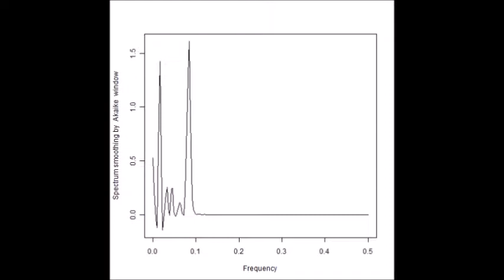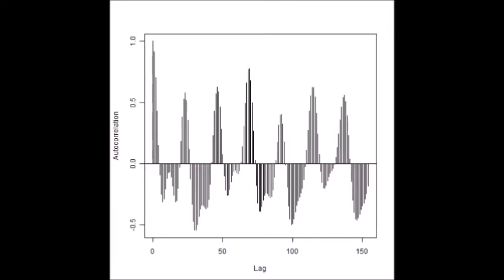超音波洗浄機のダイナミック液循環システム ultrasonic-labo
‹‹超音波技術››